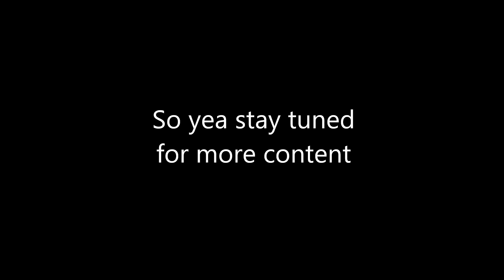Mystery's Server Sneak Peak